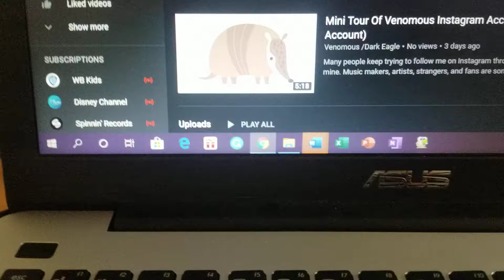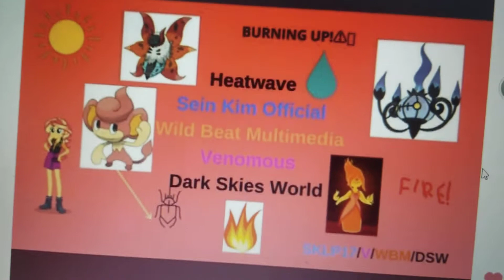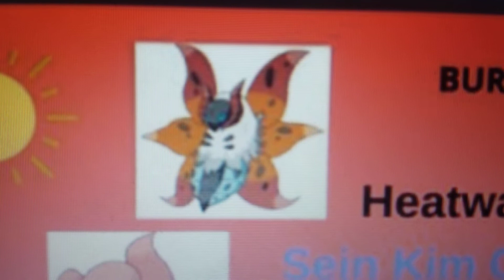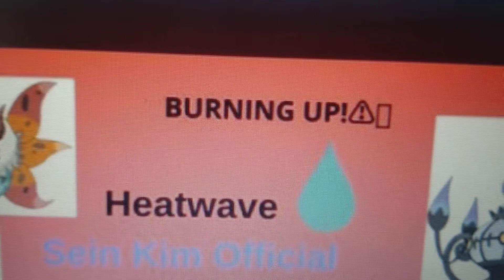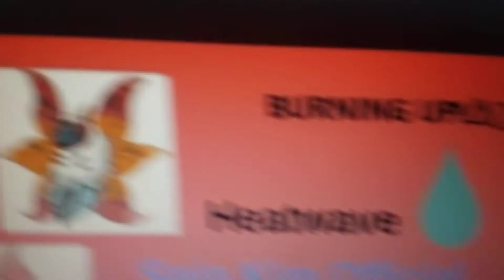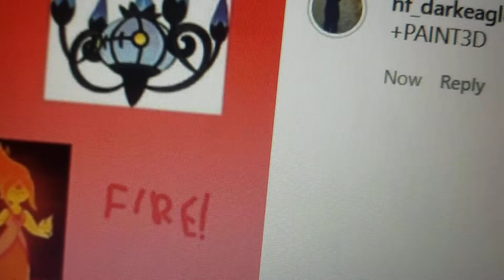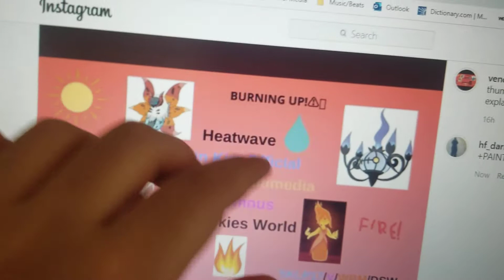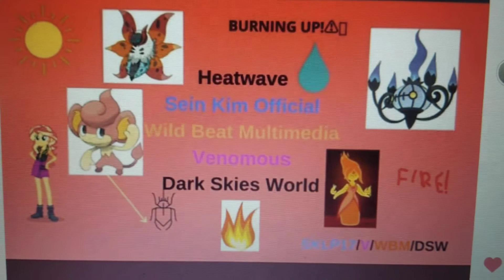The Idea Behind The Heatwave Playlist Thumbnail Art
I just recently made a new thumbnail art for my next playlist Heatwave, with a summer look on Canva and edited more on PAINT3D, shown on my Instagram and Twitter.
It includes:
the scorching hot sun
Sunset Shimmer (from My Little Pony: Equestria Girls)
Volcarona (Pokemon Gen5)
Pansear (Pokemon Gen5)
Insects (including flies, mosquitos, and any other pest insects)
Burning Up ⚠🔥 sign
raindrop/sweat/etc.
Chandelure (Pokemon Gen5)
Flame Princess (from Adventure Time)
FIRE!
campfire